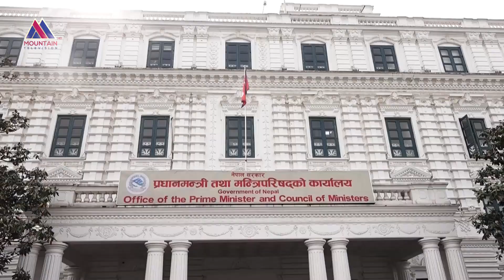भागवण्डाको राजनीति फेरि सुरु